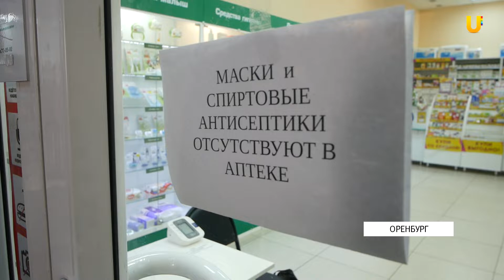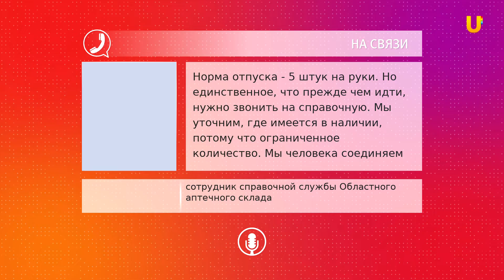UTV. В Оренбургских аптеках нет медицинских масок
Точки продаж лекарственных средств ждут привоза масок от своих поставщиков